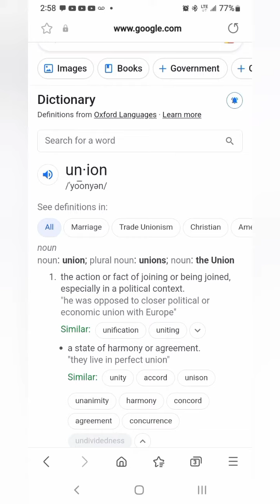Made It To Downtown Denver To The Appointment-Thank You Jesus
BELIEVE Jesus Christ died on the cross for your sins, and God Rose Him from the dead the third day. Confess with your mouth that Jesus is Lord, and you will be saved. With the heart man believeth unto righteousness, and with the mouth confession is made unto salvation. (Romans 10:9-10)

Jesus Christ Is Returning to judge this world. Repent of your sins, don't just ask forgiveness but TURN FROM THEM.
Just admit your guilt before HIM, and tell Him you want the TRUTH..(Jesus IS the truth). You have to do this with your WHOLE heart, because He knows you better than you know yourself. HE wants relationship NOT religion..  There is NO time, be smart, and seek the Lord while HE may be found. Now is the acceptable time, now is the day of salvation. Praying for whoever reads this and watches my videos.

MUCH LOVE and GOD BLESS to ALL my brothers and sisters in Christ!! We are going home!!!

The Ministry is still in SERIOUS need... I keep waiting for the Lord to bring relief to our situation so that I don't have to keep asking you all for money.. and I think HE  will with this IRS appointment... But right now, I have no choice and I am having to ask...Please PLEASE Help if you can. Thank you and I love you all so much..

or
or
Cash tag is:
$HelpMeHelpYou726
or
How to search for me is:
or by name: Michael Matsoukas

He that hath pity upon the poor lendeth unto the LORD; and that which he hath given will he pay him again.
Proverbs 19:17

Love you ALL and thank you SO MUCH